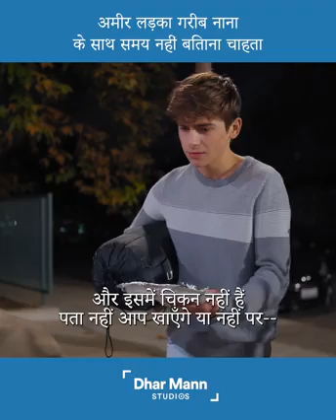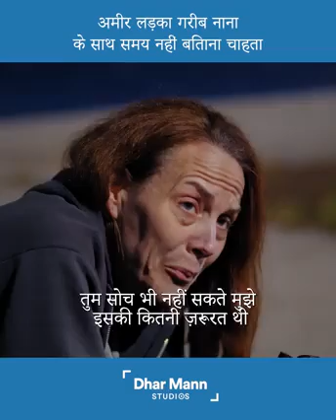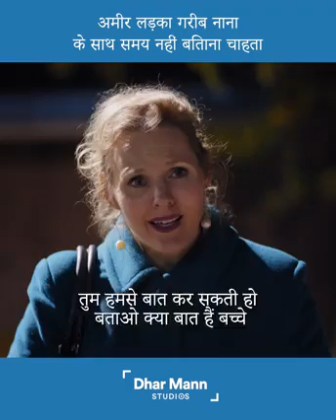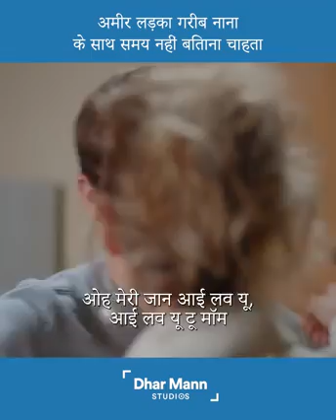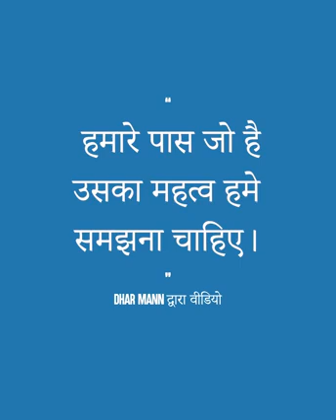🙏God given enough। Funny honey stars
संतोषम परमम सुखम। संतोष में ही संपूर्ण सुख है।